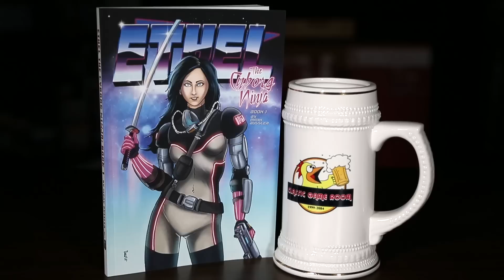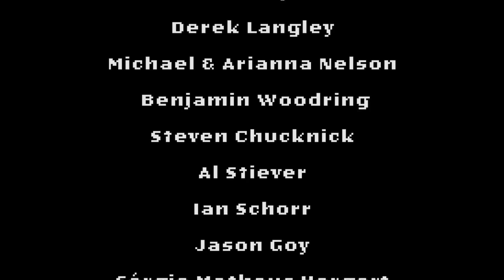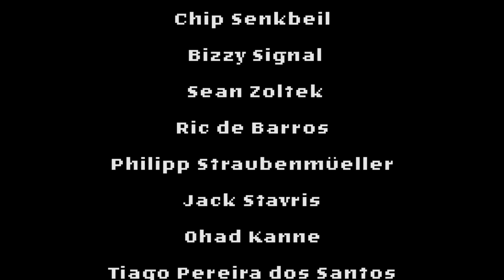Classic Game Room - THE KING OF FIGHTERS XIV review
Classic Game Room reviews The King of Fighters XIV for PlayStation 4 from SNK and Atlus!! CGR KOF 14 review has The King of Fighters XIV gameplay recorded from PS4. King of Fighters 14 review features fighting game action!!

CGR KOF 14 review is rad to the maxx!!